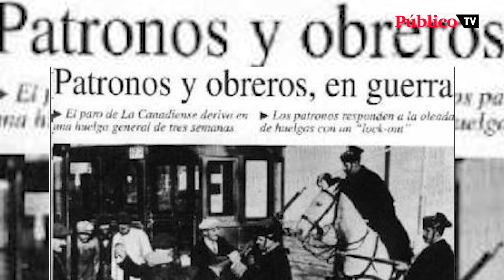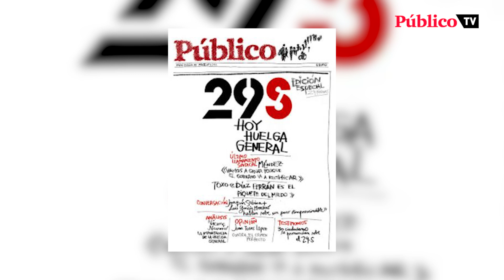De 'la Canadiense' hasta Cádiz: esto es lo que han conseguido las huelgas en España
Con la mirada puesta en la huelga del metal en Cádiz, recordamos que la jornada laboral de ocho horas se consiguió gracias a otra protesta, 'la Canadiense. Repasamos algunas de las huelgas más importantes que se han producido en España desde la Semana Trágica de Barcelona en 1909, cuando los obreros pararon una semana en protesta por el envío de reservistas a la guerra en Marruecos.